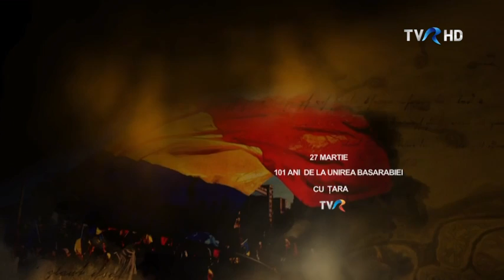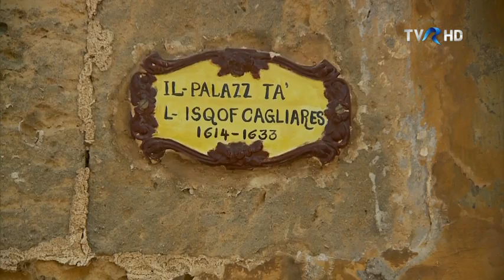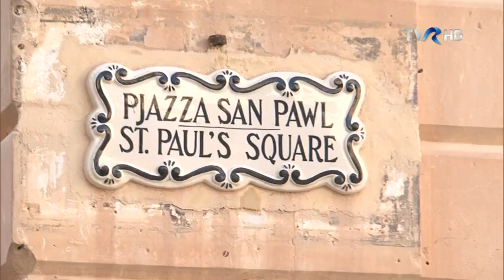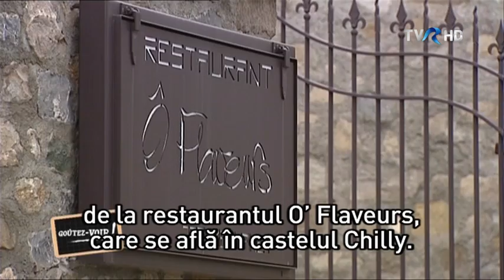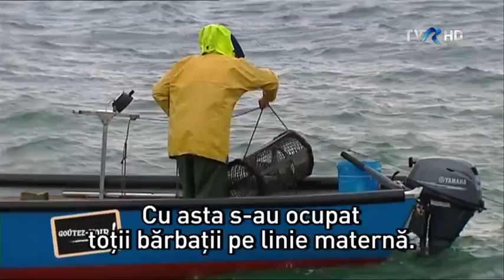France - Denmark (Golden League)